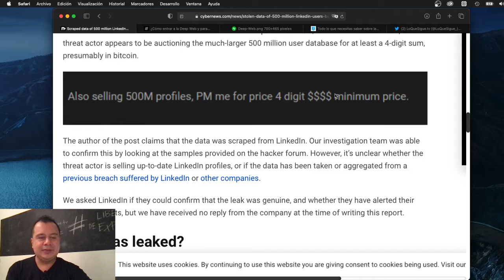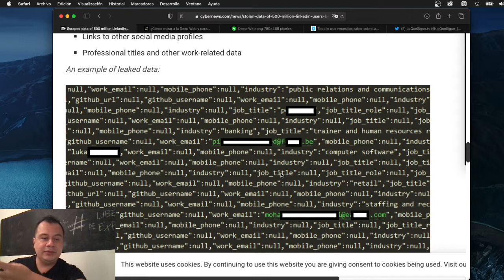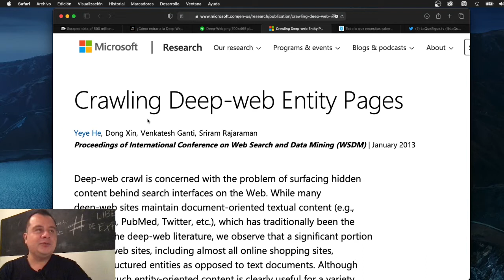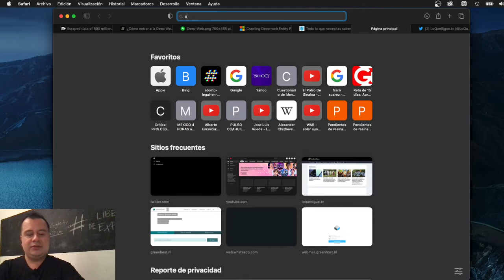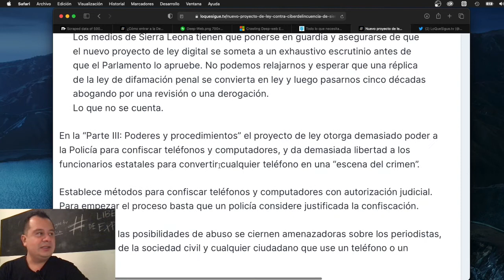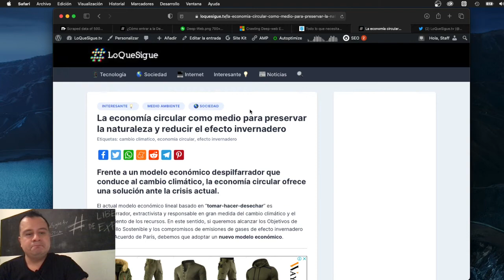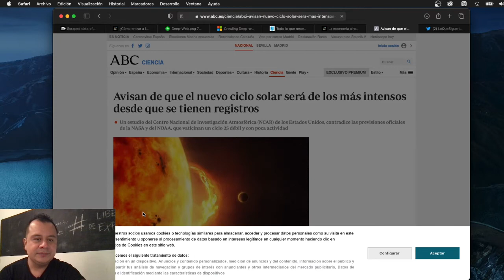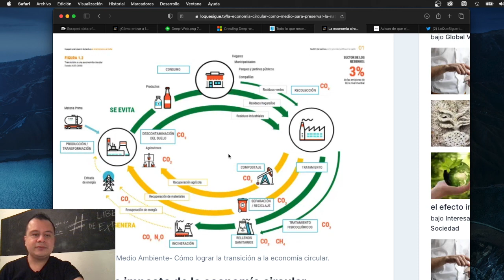LinkedIn bajo ataque, filtran datos de 500 millones de usuarios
Nuevo proyecto de ley contra ciberdelincuencia de Sierra Leona podría convertir un teléfono en escena del delito

La economía circular como medio para preservar la naturaleza y reducir el efecto invernadero